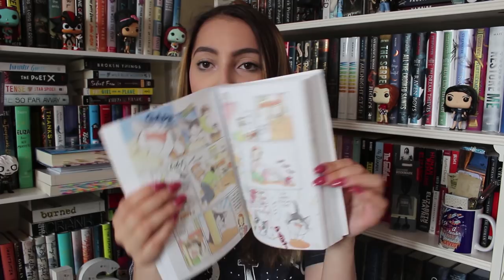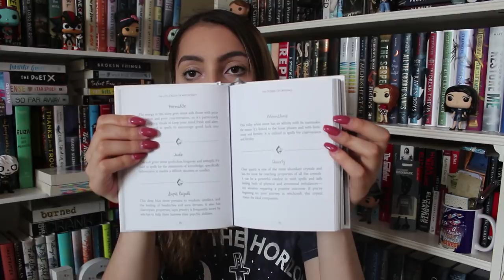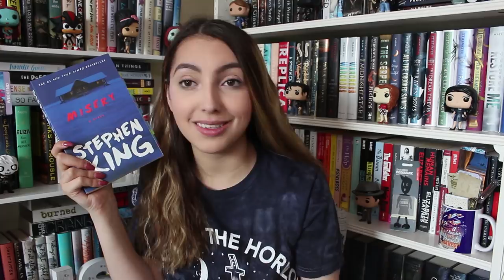books I love // epi 2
info//

music//
♪ intro// love falls - hellyeah
♪ outro// grief - darke complex